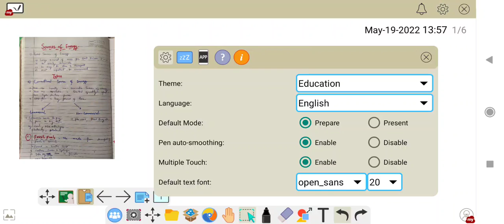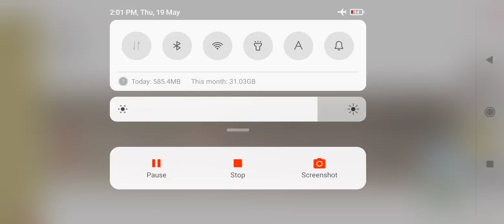10)👉JKSSB,VLW,NCERT,SCIENCE, SOURCES OF ENERGY